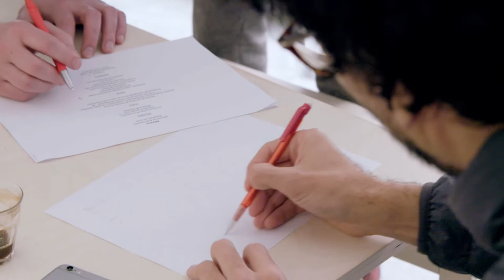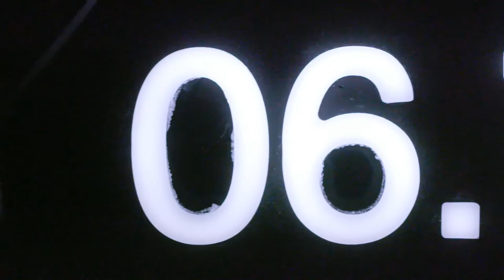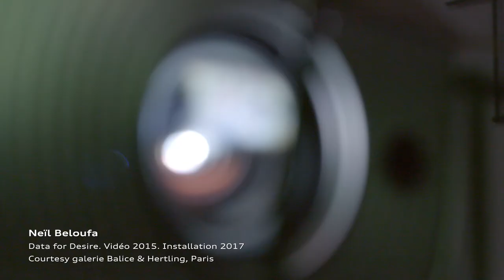Galerie Audi talents - Visite guidée de l'exposition collective anniversaire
Dans le cadre de l’exposition anniversaire des 10 ans Audi talents awards, la Galerie Audi talents présente l’exposition interdisciplinaire collective, 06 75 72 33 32, Live a message.
Réalisée par 10 lauréats Audi talents awards : Wilfrid Almendra, Arnaud Astruc & Benjamin Fournier-Bidoz, Neïl Beloufa, Jérôme Dumetz, Alexandre Echasseriau, Franck Fontana, Constance Guisset, Gregory Hervelin, Thomas Karagiannis et Arnaud Lapierre.
Une proposition de Vincent Carry, Gaël Charbau, René-Jacques Mayer, Carole Scotta.